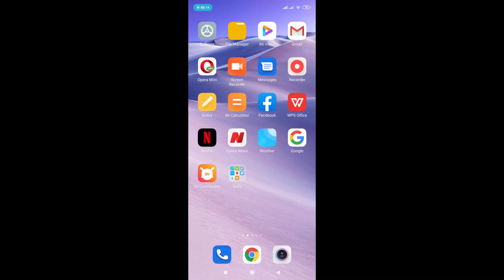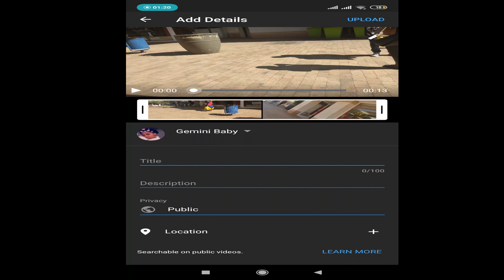HOW TO START A YOUTUBE CHANNEL ON ANDROID PHONE 2023| EDITING APPS FOR YOUTUBE VIDEOS FOR BEGINNERS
Hey guys!! On this weeks video i will be sharing with you guys top 4 vital things you will need on how to start a YouTube channel on your android phone in 2023 plus plug you guys with most popular and best editing apps for  youtube videos for android user beginner youtubers or aspiring youtubers. Now i know most of us fear starting a YouTube channel because they feel like they need a fancy camera or Iphone to do so  but i am hear to tell you and show you that its possible to start a YouTube channnel on just your android phone even in 2020 and that its not too late. So if you are a beginner youtuber or aspiring youtuber who uses an android phone then this is the perfect video for you.
i hope it is helpful. love you guys
xoxo

i appreciate you babies
xoxo

Hi guys. My name is Lwandzile Dlamini but since that name is a mouthful, i will be calling my YouTube channel "Gemini Baby" for now.
I started a YouTube channel because i have wanted to start one for as long as i can remember. I wanted to share my journey with my natural 4b/4c hair, how i manage it and how i am learning to love it. I will also be posting VLOGS mainly showing you guys my interests, things i love doing, my favorite places(regardless of my introverted side, yes i go out lol) and to generally give you guys a bucket load of my weird/quirky personality which i am hoping will be entertaining for you guys.
By tuning into my YouTube channel, you willl benefit tips on taking care of your 4b/4c hair. You'll see how i style and manipulate my stubborn natural hair. You will also see my favorite protective styles and me trying to do them myself(we'll just have to see how that goes)and me exploring new styles as well. You will also see me being human like everyone else with a dash of introverted,quirky and weird spices of course. I hope to make a playlist on me trying new things and hoping that filming and uploading this will make it worth your while on my YouTube channel

Thanks Babies
xoxo